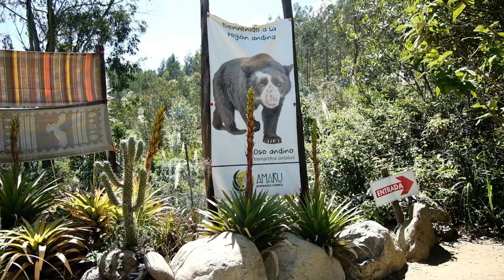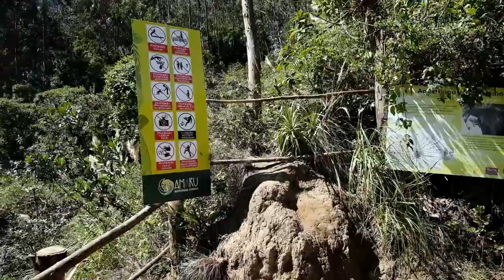Cuenca Ecuador Zoo, Spa Day, Santa Lucia Restaurant And The Orchestra!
Girls just want to have fun!  My friend and I enjoyed a spa day followed by a mani/pedi day a few days later. We had a great lunch out at Santa Lucia. Garrett and I hiked the zoo. And I do mean hiked. Lots of hills. It took us about 3 hours to complete. We earned our beer that day. Last but not least we enjoyed a night on the town which included a performance by the Cuenca Symphony Orchestra.

ABOUT US
At age 50 we left our jobs, sold most of our belongings, and decided to follow our dream of international travel for seven to nine months a year. Our goal is not to visit the most countries or see the most sites in a short amount of time, but to spend several months in each county that we visit, becoming immersed in the local area. When not traveling internationally, we hope to spend time visiting various beaches, cities, and national parks across the United States. We will show not only where we are going and what we are doing, but also provide practical advice on how to travel and explore on a reasonable budget in a relaxed and leisurely manner. Follow along as we figure out how to navigate our early retirement and semi-nomadic life.